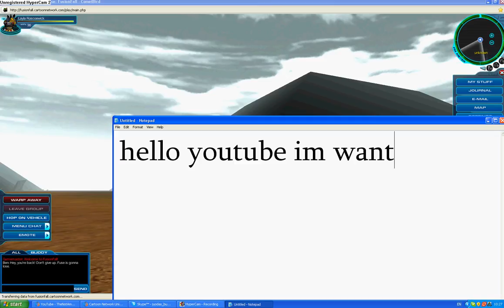fusionfall unknow im was waiting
when i was drop it was a lair :( and got stuck